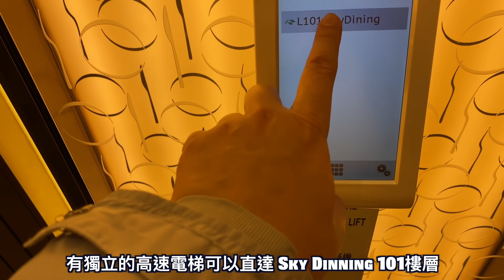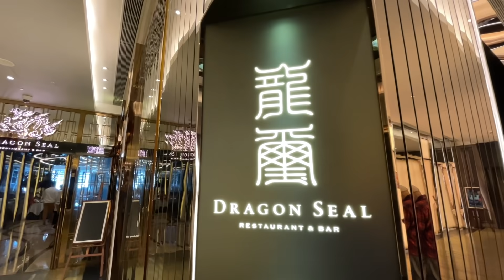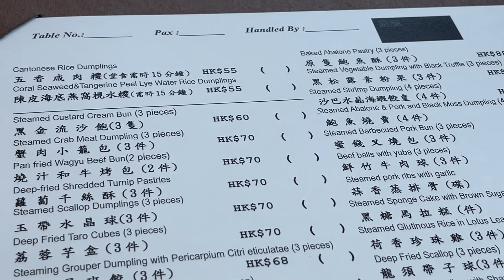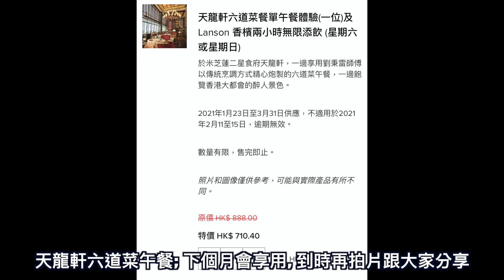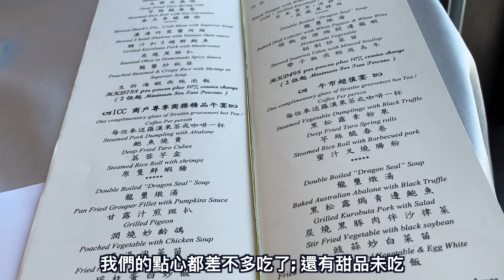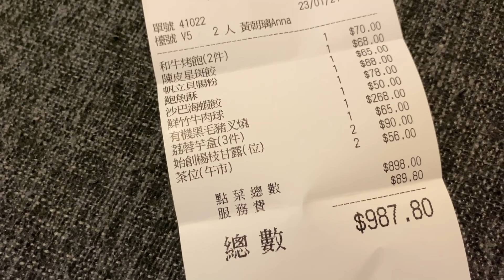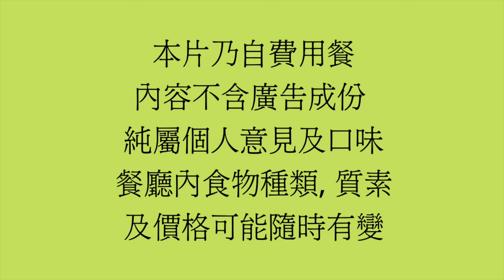［ 香港美食 - 已結業] ] 龍璽酒家 飲茶點心體驗 / ICC 101樓 Sky Dining 高高在上眺望九龍景色 / 必吃陳皮星班餃 / 燒汁和牛烤包 / 原隻鮑魚酥 / 午市套餐 精美點心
為食D 今日同大家分享到九龍國際貿易廣場101樓 SKy Dining 的龍璽酒家飲茶食點心體驗
101樓 高高在上、大地在我腳下的飲茶體驗實在不同
必吃陳皮星班餃 、 燒汁和牛烤包 、原隻鮑魚酥、翡翠帶子腸粉 😋

龍璽酒家 Dragon Seal Restaurant
尖沙咀柯士甸道西1號環球貿易廣場(ICC)101樓

註 - 此片不含廣告成份 全屬自費用餐 純屬個人意見及口味 餐廳食物水準 ， 食物種類及價格可能隨時有變